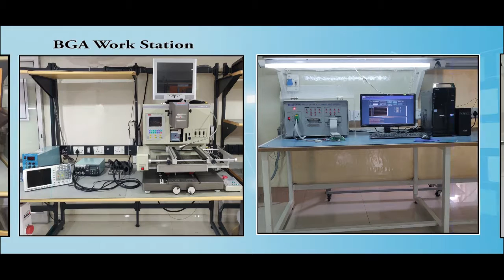FANUC A06B 0225 B000 Servo Motor Repairs @Advanced Micro Services Pvt.Ltd Bangalore,India